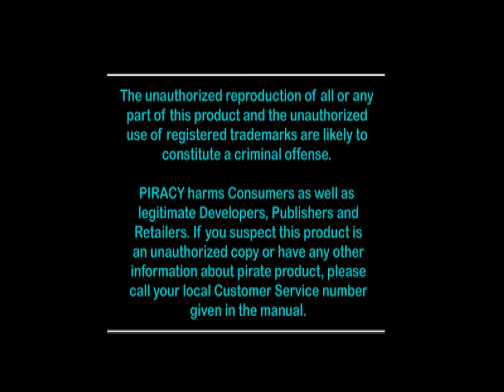Play PSX: World Cup 98